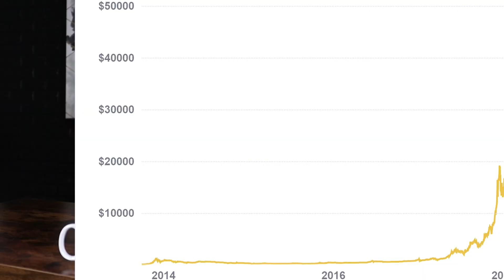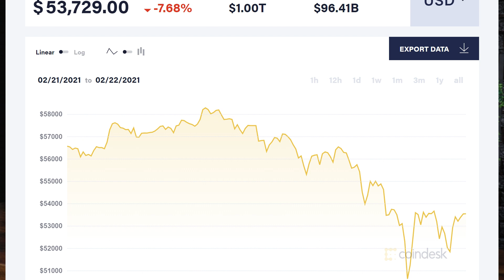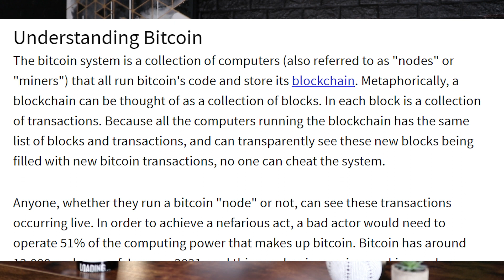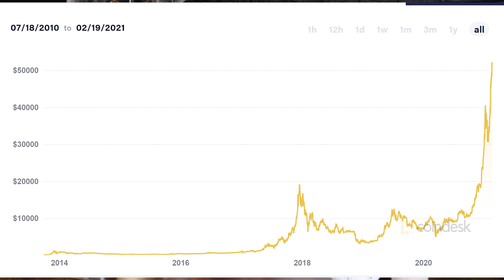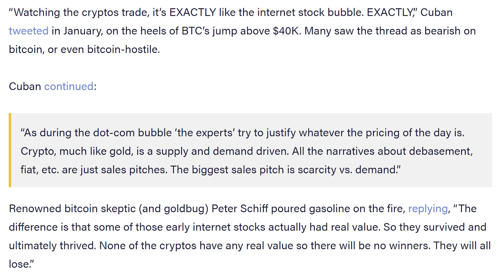The Bitcoin Bubble - When Will It Pop?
Bitcoin may be the largest bubble in modern history...

Some of my favorite books for real estate investing and financial freedom:
Rich Dad, Poor Dad
The Millionaire Real Estate Investor
Cash Flow Quadrant

Bitcoin continues to hit new record highs. So, is this a bubble? If yes, when will it pop and implode on all of us?

What even is bitcoin?

Bitcoin was born in 2009 by an unknown group known as Satoshi Nakamoto who wrote the original white paper on Bitcoin.

Unlike fiat currency such as the US Dollar, bitcoin is created, distributed and stored using blockchain technology, which uses a decentralized ledger system.

Within this blockchain, each block is a collection of transactions. Because this is a decentralized system running on many computers around the world known as nodes, there is supposedly full transparency in viewing the same list of previous transactions on the ledger - so no one can cheat the system.

Due to the nature of blockchain, transactions can happen without the need of so many parties involved like our centralized systems do today.

Bitcoin is also global - which differs from Fiat currency. You can make transactions globally without the need to exchange one fiat currency for the other, which also costs money.

And now for my favorite reason why I like Bitcoin:
Zero government interference - Because Bitcoin is decentralized it cannot be controlled by any central authority or country government.

So there is not ordinary regulation on the purchase and sale of Bitcoin, however there are for fiat currencies.

So basically Bitcoin provides greater flexibility.

So it sounds amazing right? So why isn’t the whole world using it already and will that ever be the case or will Bitcoin fall flat on it’s face and go to $0?

First and foremost - Bitcoin has no tangible value. It is not a tangible nor physical asset. People like to compare Bitcoin to gold as a hedge against inflation. While some of the characteristics of this comparison hold true, Bitcoin is solely driven by supply and demand right now.

Compared to fiat currency or any other means of exchange, Bitcoin is not widely used to make purchases today. Can this change in the future? Sure, it could

But today it is not a scalable means of payment. With Bitcoin you are still limited to less than 10 transactions per second as or now, while Visa handles thousands of transactions per second.

Fiat currency can be printed.. And it is often printed a lot - which devalues the currency and decreases purchasing power - causing inflation. This is why people like the idea of Bitcoin, as there is a limited amount available.

You may have heard the saying mining for bitcoin… But like most people, including myself, find it difficult to comprehend what mining for bitcoin even is.

First off Bitcoin miners receive Bitcoin as a reward for completing "blocks" of verified transactions which are added to the blockchain, and also get paid transaction fees for being part of the Bitcoin Blockchain - so that is the appeal to participate in the bitcoin network.

Mining for Bitcoin is not easy though - it takes a substantial amount of computing power and it can be extremely expensive to power these computers.

If you look back to 2017 when bitcoin went on a run all the way up to just shy of $20k, before sharply crashing back down to under $4,000 in 2018.

This was thought to be caused by the frenzy of retail investors hopping on the train to not miss out, adding tons of buying pressure to Bitocin, causing the price to skyrocket. When things cooled off and people took their gains, Bitcoin came crashing down.

In recent months Bitcoin has now rallied to around $57,000. This is thought to be not just retail investors, but many large businesses and institutions buying into Bitcoin.

You have likely heard that Tesla purchased a $1.5B position in Bitcoin.

Other major companies such as Apple and Amazon are speculated to have plans to invest in Bitcoin as well or begin accepting Bitcoin as payment. Time will tell if this holds true.

If you want to invest in Bitcoin, I suggest only investing money you feel comfortable losing. Perhaps you dollar cost average and invest the same amount of money each month over the next several years to ride the Bitcoin wave, without overextending your money